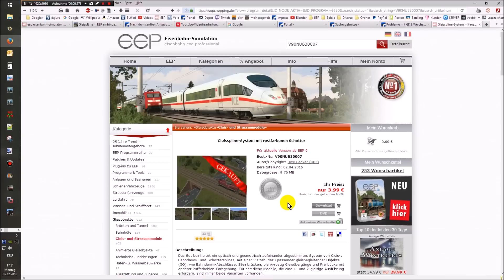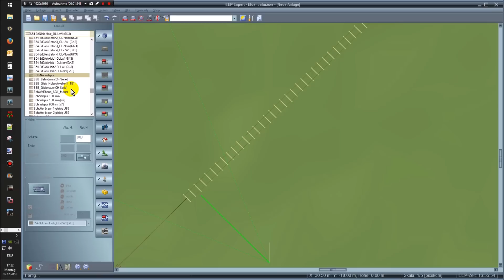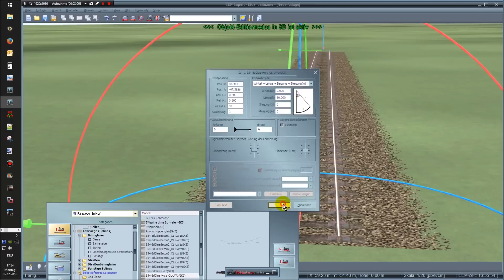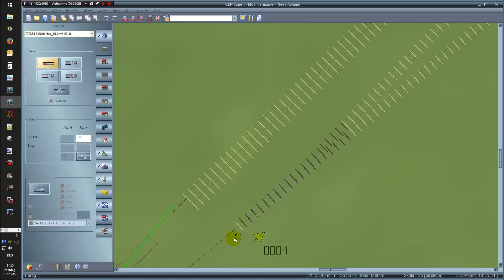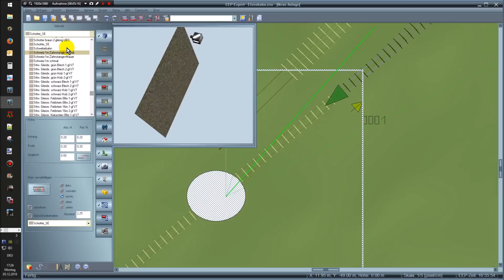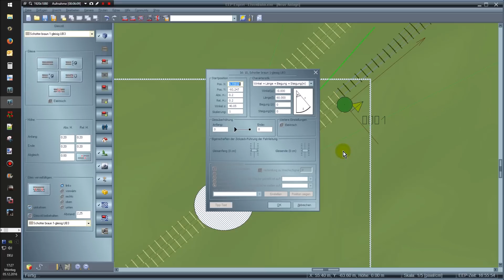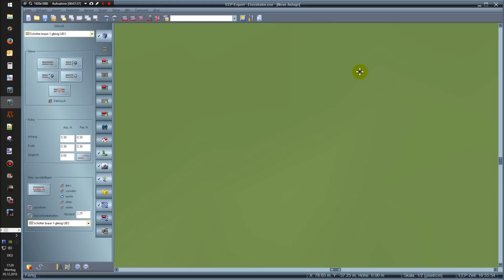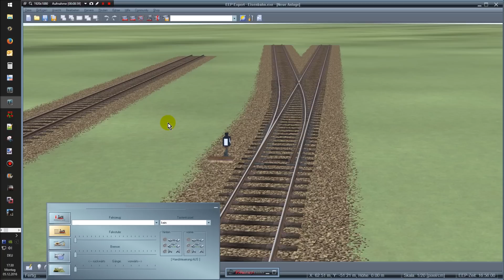EEP13 Gleise und Weichen von GK3 mit Schotter von UB3 2016 12 005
EEP13 Gleise und Weichen von GK3 mit Schotter von UB3